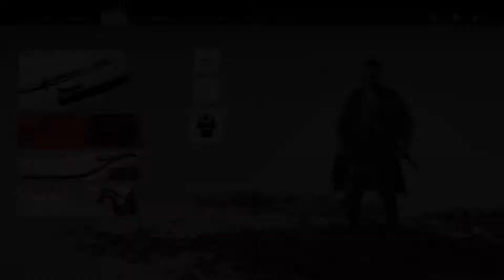Let's Play Ghost of Tsushima Part 3 Jin's Inner Struggle